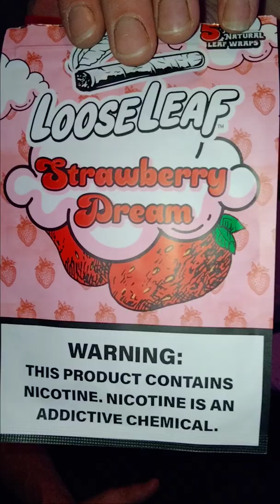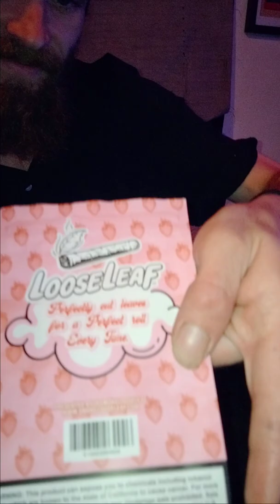TERPY TIME TASTE BUDS - BEST WRAPS EVER !!!!! LOOSE LEAF WRAPS (strawberry dream loose leaf wraps )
TTTB - LOOSE LEAF WRAPS